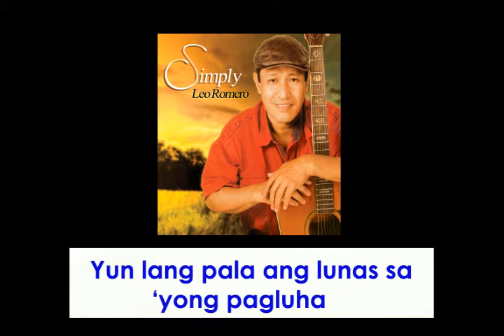Tampo By Leo Romero (With Lyrics)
SONG:   Tampo
ARTIST:  Leo Romero
COMPOSER: Leo Romero
ALBUM : Simply Leo Romero
LABEL:   Alpha Music Phils